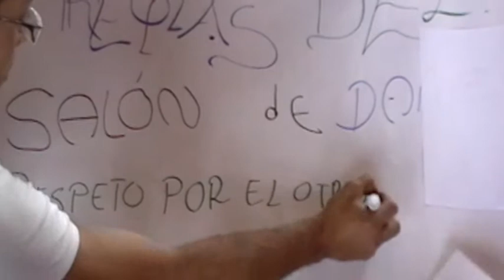Barriar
Laboratorio creativo de la Red de Danza de Medellín, dirigido por Jhonatan González. Se realiza en el Centro de Desarrollo Cultural Ávila, en el barrio La Milagrosa.